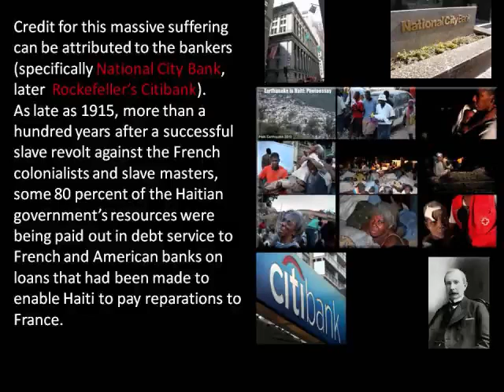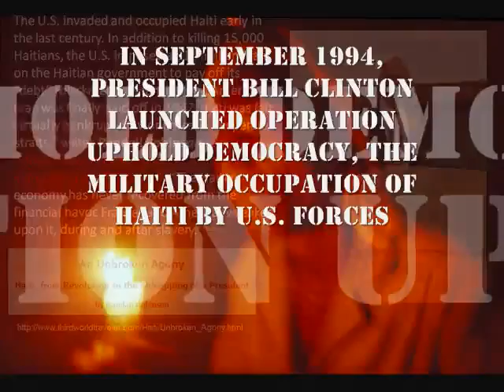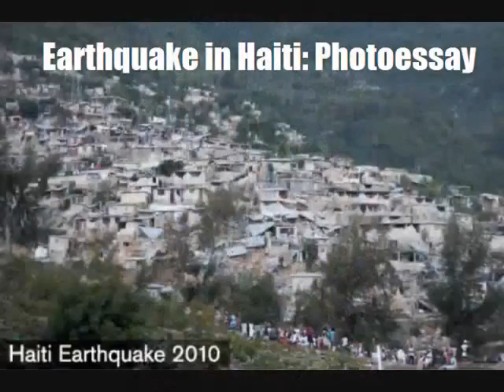War Criminals to Haiti's Rescue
World renown murderers and thieves. They should both be tried for crimes against humanity. The world will never have peace as long as greed rules. The elite are a cancer to the planet.